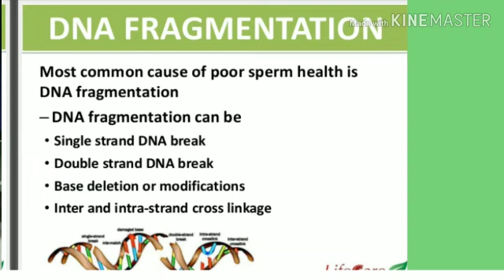SPERM DNA FRAGMENTATION എന്തിനെല്ലാം കാരണമാകുന്നു?